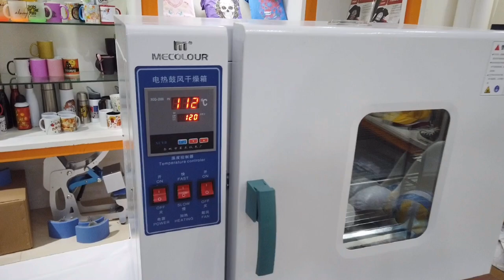How To Use DTF Digital Transfer Film To Customize Football?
DTF(Digital Transfer Film) to customize Basketball /Football /Rugby etc
DTF Printing Step by Step Desktop DTF Printer L1800
Special DTF ink -textile pigment ink
Special DTF powder-hot melt adhesive powder
DTF transfer film-PET film